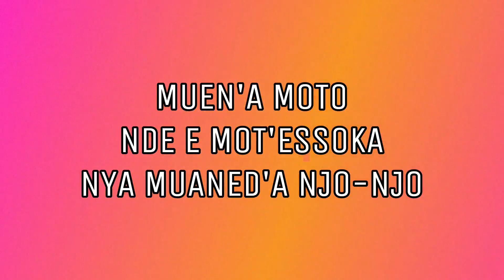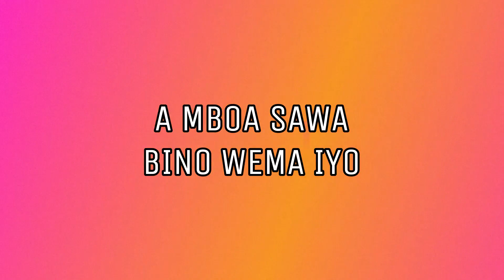BANDE ANNONCE AFFAIRE KAMNO MICHEL